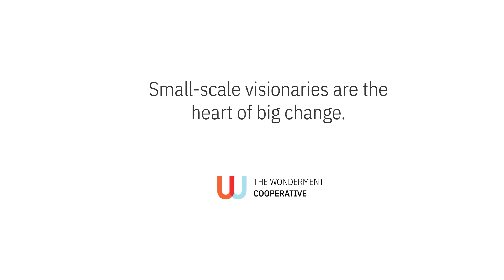Sebastian, Mayan, Rochelle & the Mangrove